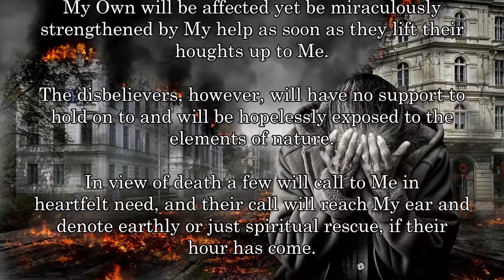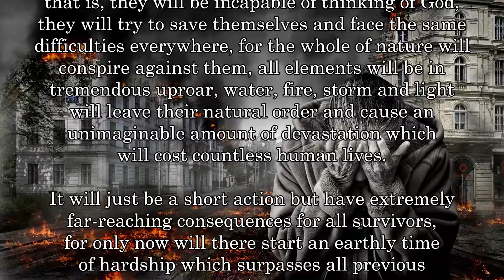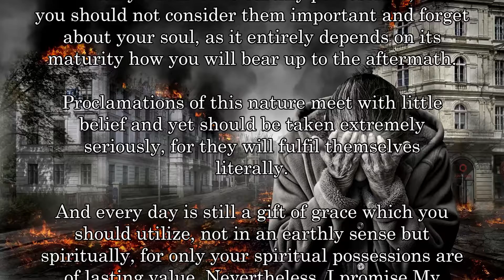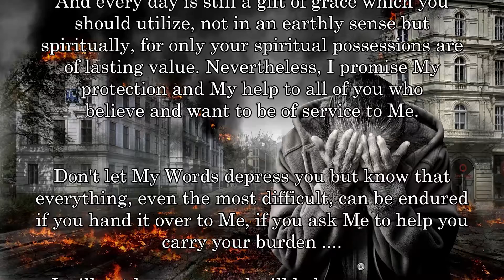BD 4633 - PEOPLE'S FEAR .... NATURAL DISASTER AND ITS CONSEQUENCES ....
THE FINAL 7 YEARS of the EARTH - INTERVENTION OF GOD